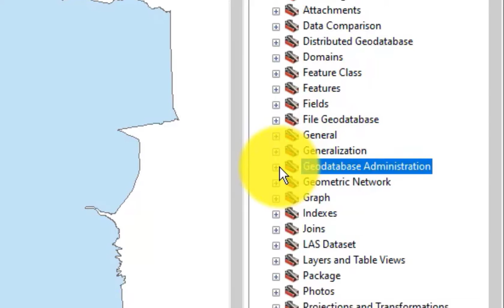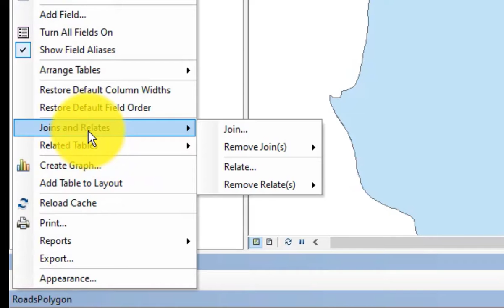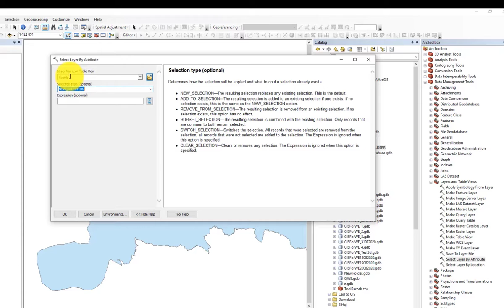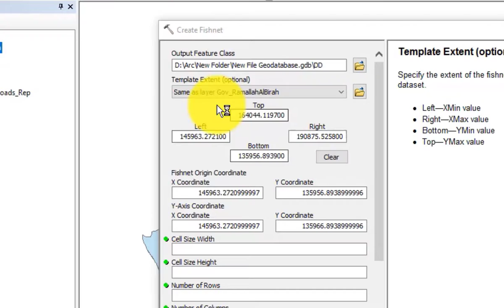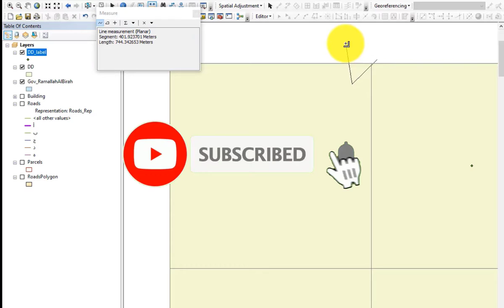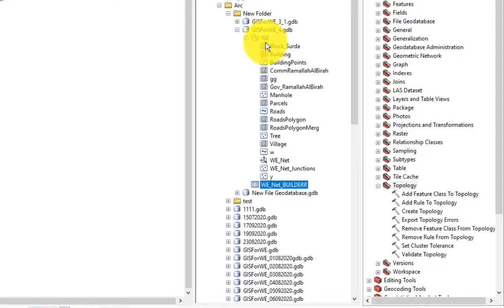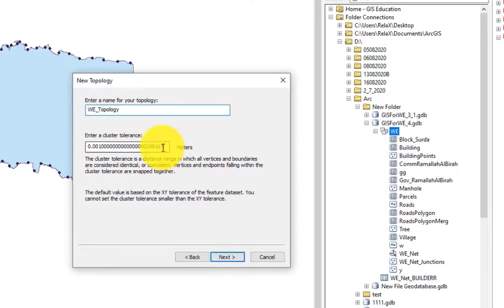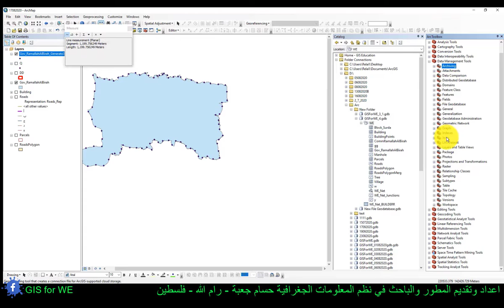2-5 مجموعات الادوات داخل Data management Tools | تعلم ArcToolbox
الدرس الخامس من المرحلة الثانية من الدورة المجانية لتعلم ArcGIS نتعرف مجموعة من الأدوات شرح نظري وأدوات شرح نظري وعملي:
1. مجموعة أدوات Geodatabase Administration اجراء تحليل لمجموعات البيانات وأداراه قواعد البيانات الجغرافية.
2. مجموعة أدوات Geometric Network وللاستفادة من هذه الأدوات نقوم بأنشاء شبكة هندسية داخل قاعدة البيانات.
3. مجموعة أدوات Graph أداة لرسم بياني او رسم بياني موجود وبعدها حفظ الرسم على عدة صيغ كصورة او ملف PDF وغيرها من الصيغ.
4. مجموعة أدوات Indexes الفهرسة للظواهر داخل الطبقات لسهولة الاستعلام عن الظواهر من خلال جدول البيانات.
5. مجموعة أدوات joins والذي تم شرحه بالمرحلة الأولى لربط البيانات طبقة مختارة مع طبقة ثانية او جدول من خلال حقل متشابه.
6. مجموعة أدوات LAS Dataset لإنشاء و إضافة وحذف مجموعة البيانات LAS.
7. مجموعة أدوات Layers and Table Views لعرض او تحديد او اظهار الظواهر من داخل الطبقات والسؤال عن هذه الظواهر لإخراجها على طبقة جديدة او الطبقة نفسها.
8. مجموعة أدوات Package لعمل مجموعة على اكثر من شكل مثل Arcmap Pakage او لطبقة معينة او لملف.
9. مجموعة أدوات Photos لإضافة صور او ملف صور الى الظواهر الموجودة داخل الطبقات.
10. مجموعة أدوات Projection and Transfomation الاسقاط و التحويل لتحويل من نظام احداثيات الى نظام اخر او تعريف نظام الاحداثيات على طبقة او صورة وأيضا اجراء تعديلات على شكل وحجم المرئيات والصور الجوية.
11. مجموعة أدوات Raster خاصة بالمرئيات والصورة الجوية والاستشعار عن بعد يوجد مجموعات من الأدوات لتحليل وتعديل والشغل على هذه الصور.
12. مجموعة أدوات Relationship Classes لانشاء علاقات بين الطبقات والحقول والجداول.
13. مجموعة أدوات Sampling الشبكات نقوم بإنشاء شبكة خطوط او مساحة او نقاط عشوائية و منتظمة.
14. مجموعة أدوات Subtypes كما تم شرحه في المرحلة الأولى ويمكن انشائه من خلال هذه الأدوات.
15. مجموعة أدوات Table تحليل احصائيات لجدول ونسخ وحذف الصفوف وغيرها من الاداوت التعامل مع الجداول.
16. مجموعة أدوات Tile Cache لتصدير او استيراد وادارة Tile Cache.
17. مجموعة أدوات Topology تم شرحه بالمرحلة الأولى لكن هنا بنقدر ننشأ ملف طوبولوجي واضافة معلومات لتصحيح الأخطاء الهندسية.
18. مجموعة ادوات versions عند التعامل مع Database Connction لوضع الصلحيات لمستخدمين قاعدة البيانات.
19. مجموعة ادوات Workspace خاصة بمكان العمل نقوم بانشاء ملفات وقواعد ومجموعات البيانات وما شابه من الامور المختصة في مساحة العمل.